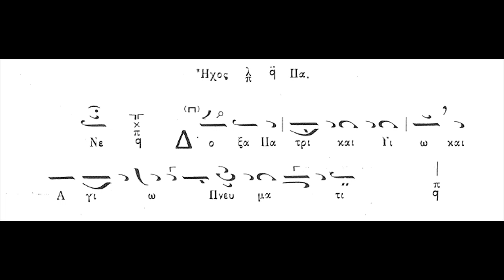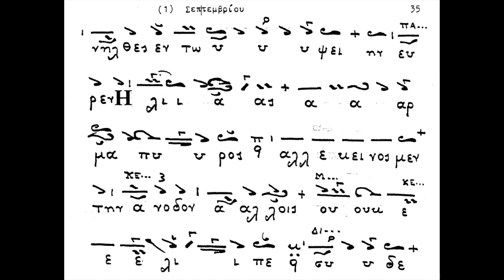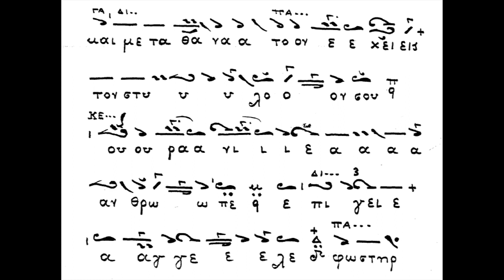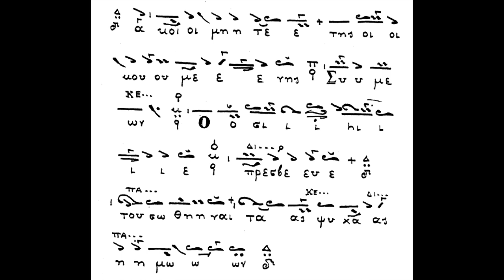Αγίου Συμεών του Στυλίτου Δόξα των Αποστίχων ήχος πλ. Α΄ (Λυκούργου Πετρίδη)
Αγίου Συμεών του Στυλίτου Δόξα των Αποστίχων ήχος πλ. Α΄ (Λυκούργου Πετρίδη)  ΣΑΒΒΑΣ ΗΛΙΑΔΗΣ (ΑΜΑΣΕΥΣ) - ΚΙΛΚΙΣ